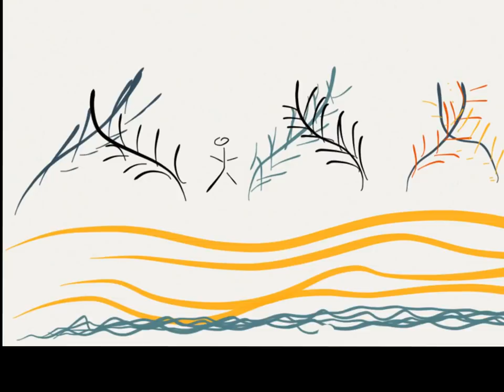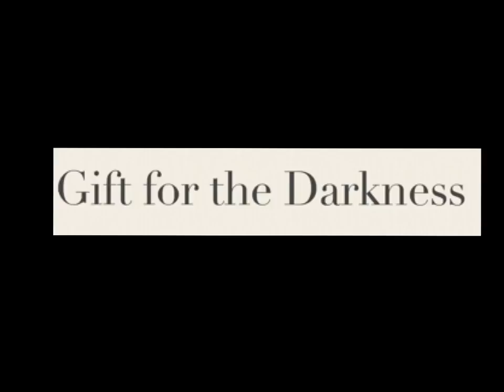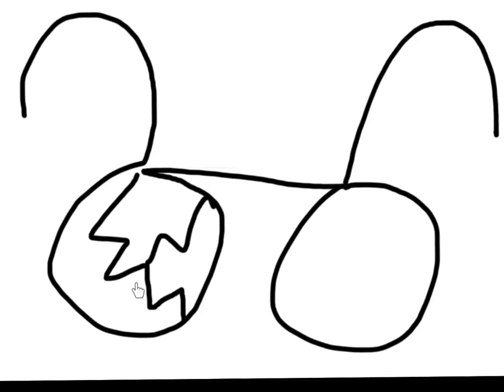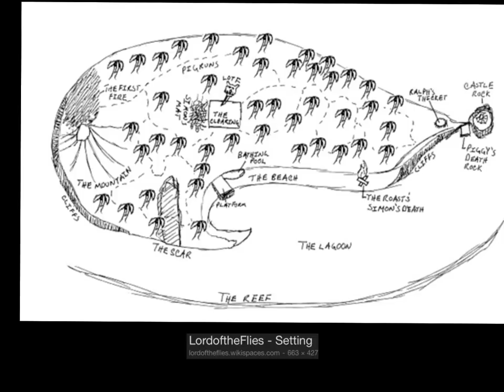Symbolism in Lord of The Flies (a Unique Approach)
Easily understand William Golding's symbolism in Lord of the Flies, and discover great ways of remembering it.

They are much more informative and more detailed than every other guide at the same price. This video uses the names of the chapters of Lord of the Flies to explore the symbolism of the novel. You will find something for every possible question in any exam on the novel.